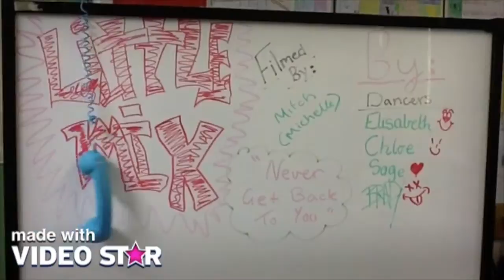Episode 9 - Woodlands TV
After a long break, due to the introduction of a "live" news broadcast here at school, we are back.

A small group of grade 6 students have taken it upon themselves to film what they term, "COMEDY WEEK."

They took ownership and have spent time putting together this episode.

Enjoy, some real creativity has flowed. Well done guys.